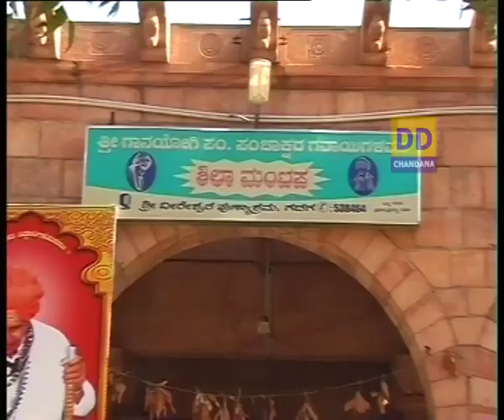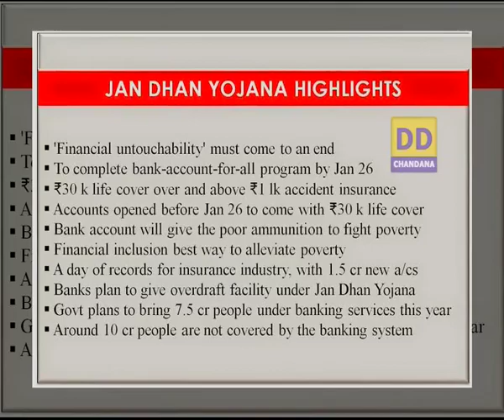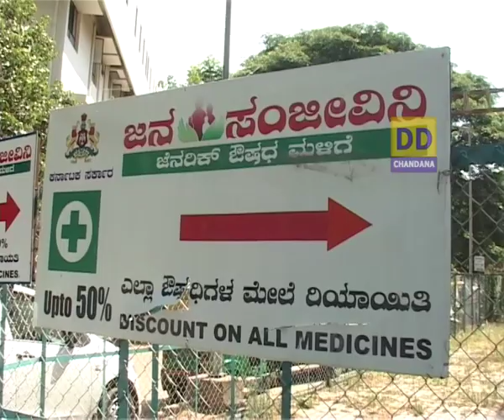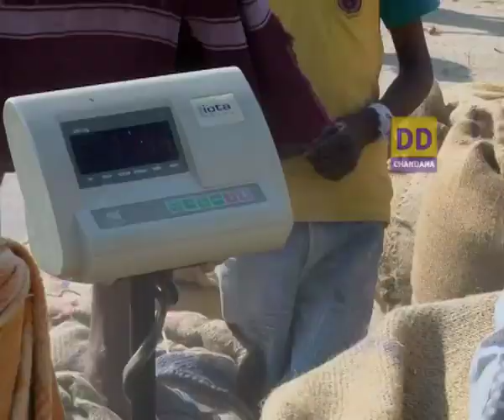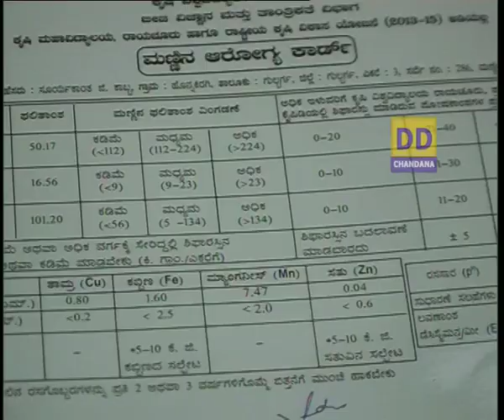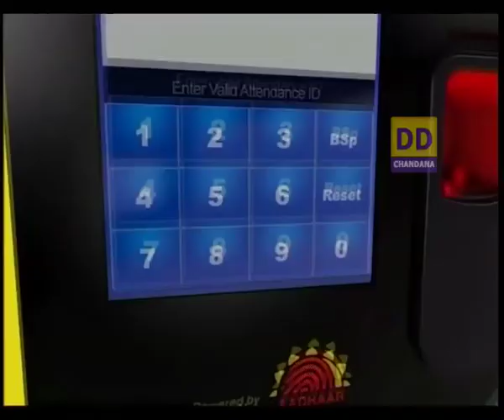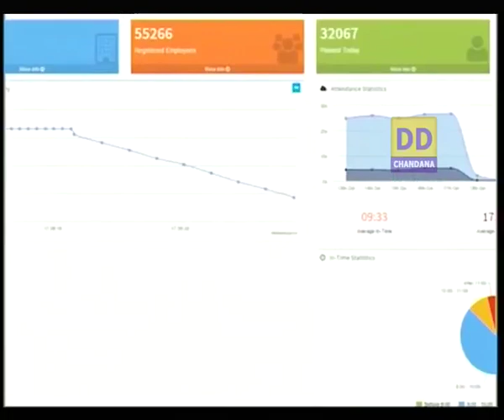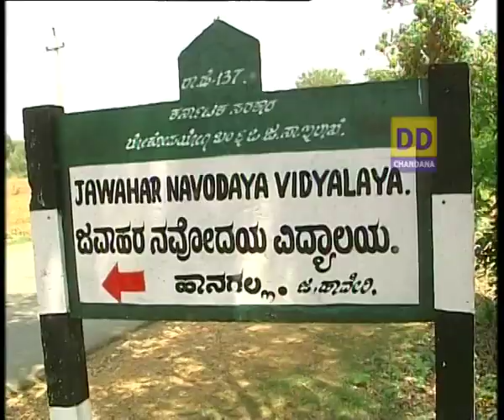3rd Anniversary of Modi Government Interview with Haveri Loksabha MP – Sri. Shivakumar Udasi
3rd Anniversary of Modi Government  Interview with  Haveri Loksabha MP – Sri. Shivakumar Udasi